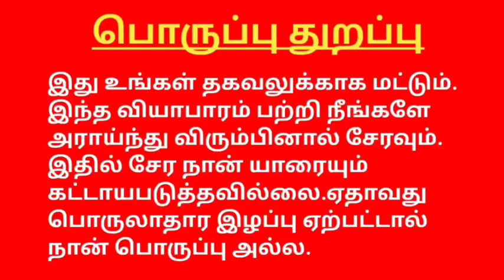VIP ULTRA CASH BUSINESS PLAN TAMIL 97900 68647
PLAY STORE

YouTube promotion
PDF work